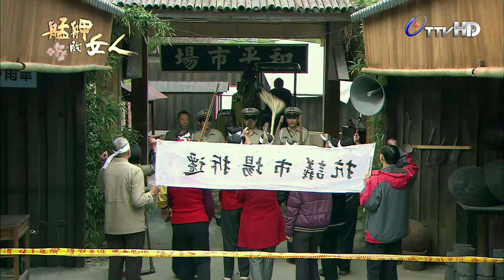台視《艋舺的女人》 2014-09-04 第二十五集HD官方版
一段發生在保守的時代，想愛卻無法愛的故事。兩個失去至愛，必須相濡以沫、共組家庭的女人，雖然她們沒有丈夫，但卻擁有彼此。